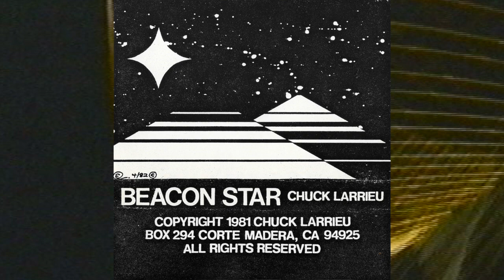Chuck Larrieu ‎– Beacon Star [1981]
Self Release
1981

00:00 Ridin' The Range
03:27 Voyager
05:19 Jupiter
07:42 Pursuit
09:53 Inner Workings
17:55 Starbright
19:40 Beacon Star
23:08 LaAsha's Dream
25:12 Raindrops
26:33 Ganymede
28:50 Prelude
32:22 The Astronomer
35:00 U.F.O.
38:08 Marches Of The Sea
41:40 The Battle Lost... The Dead Now Buried